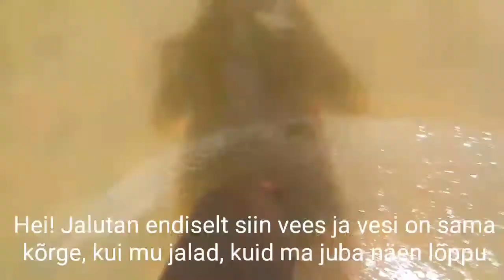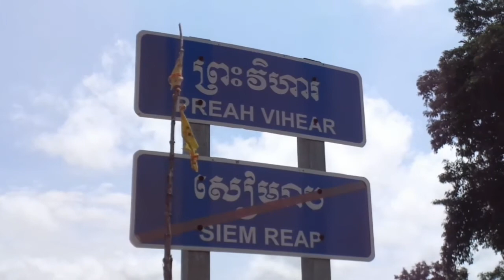Cambodia travel vlog 2 | Sept 20 - 24, 2016 | Walk around the world with Meigo Märk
Cambodia travel vlog 🇰🇭 PART 2 Sept 20 - 24, 2016 ☀️
Meigo Märk travel vlog

This is how I was walking in Cambodia.
The total distance that I walked in Cambodia was over 545 kilometers!

Cambodia (also Kampuchea), officially the Kingdom of Cambodia (Khmer: ព្រះរាជាណាចក្រកម្ពុជា), is a country located in the southern portion of the Indochina peninsula in Southeast Asia. It is 181,035 square kilometres (69,898 square miles) in area, bordered by Thailand to the northwest, Laos to the northeast, Vietnam to the east and the Gulf of Thailand to the southwest.

The sovereign state of Cambodia has a population of over 15 million. The official religion is Theravada Buddhism, practised by approximately 95 percent of the population. Cambodia's minority groups include Vietnamese, Chinese, Chams and 30 hill tribes.

The capital and largest city is Phnom Penh, the political, economic and cultural centre of Cambodia. The kingdom is an elective constitutional monarchy with a monarch, currently Norodom Sihamoni, chosen by the Royal Council of the Throne as head of state. The head of government is the Prime Minister, currently Hun Sen, the longest serving non-royal leader in Southeast Asia, ruling Cambodia since 1985.

In 802 AD, Jayavarman II declared himself king, uniting the warring Khmer princes of Chenla under the name "Kambuja". This marked the beginning of the Khmer Empire, which flourished for over 600 years, allowing successive kings to control and exert influence over much of Southeast Asia and accumulate immense power and wealth.

The Indianised kingdom facilitated the spread of first Hinduism and then Buddhism to much of Southeast Asia and undertook many religious infrastructural projects throughout the region, including the construction of more than 1,000 temples and monuments in Angkor alone. Angkor Wat is the most famous of these structures and is designated as a World Heritage Site.

After the fall of Angkor to Ayutthaya in the 15th century, a reduced and weakened Cambodia was then ruled as a vassal state by its neighbours. In 1863, Cambodia became a protectorate of France, which doubled the size of the country by reclaiming the north and west from Thailand.

Cambodia gained independence in 1953. The Vietnam War extended into the country with the US bombing of Cambodia from 1969 until 1973. Following the Cambodian coup of 1970 which installed the right-wing pro-US Khmer Republic, the deposed king gave his support to his former enemies, the Khmer Rouge. The Khmer Rouge emerged as a major power, taking Phnom Penh in 1975 and later carrying out the Cambodian genocide from 1975 until 1979, when they were ousted by Vietnam and the Vietnamese-backed People's Republic of Kampuchea, supported by the Soviet Union, in the Cambodian–Vietnamese War.

Following the 1991 Paris Peace Accords, Cambodia was governed briefly by a United Nations mission (1992–93). The UN withdrew after holding elections in which around 90 percent of the registered voters cast ballots. The 1997 factional fighting resulted in the ousting of the government by Prime Minister Hun Sen and the Cambodian People's Party, who remain in power as of 2019.

Cambodia is a member of the United Nations since 1955, ASEAN, the East Asia Summit, the WTO, the Non-Aligned Movement and La Francophonie.

While per capita income remains low compared to most neighboring countries, Cambodia has one of the fastest growing economies in Asia, with growth averaging 7.6 percent over the last decade. Agriculture remains the dominant economic sector, with strong growth in textiles, construction, garments and tourism leading to increased foreign investment and international trade. The United Nations designates Cambodia as a least developed country.The US World Justice Project's 2015 Rule of Law Index ranked Cambodia 125th out of 126 countries, far lower compared to other countries in the region.

𝗜 𝗪𝗜𝗦𝗛 𝗚𝗢𝗢𝗗 𝗧𝗢 𝗬𝗢𝗨!!! 🙏🏻

The Walk Around the World travel vlog 🎥
Travel around the world by walking 🌍👣
with Meigo Märk from Estonia 🇪🇪